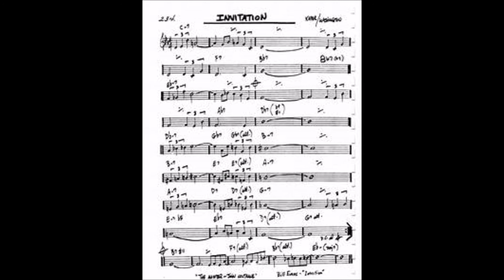My Movie An Invite February 7, 2020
Fun Latin tune